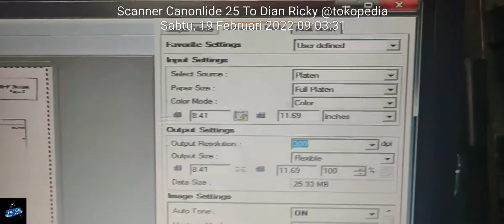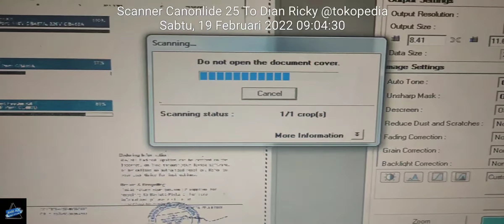Scaner Lide 25 dari Canon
Saya Test unitnya sebelum pengiriman unit bukan review suatu produk.

 Bisa cek link di bawah ini untuk pembelian Unit

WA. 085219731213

Happy shopiing